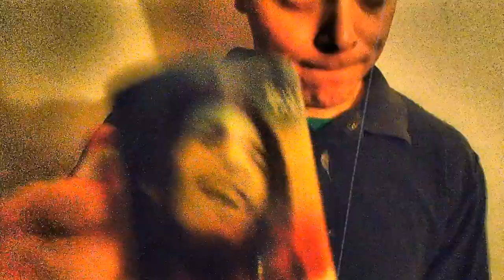The Socks - Better Times (Live Video)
In March of 2014. The Socks traveled to southern Serbia, Macedonia and Greece to meet their friends, play a couple of shows and spread the message of love and universal peace at places they've never played before. This video contains material they recorded while touring...
Thanks and praises goes to KZM Velika Plana, Bandage, Decokvaritelji, Feedback Niš, Jazzclub Takefive Prilep, Zero club Athens, Mosh-Pit booze bar Larissa, Fold The Nuts and μπατε σκυλοι Thessaloniki for making this tour possible!

video edited by SVAROG Design